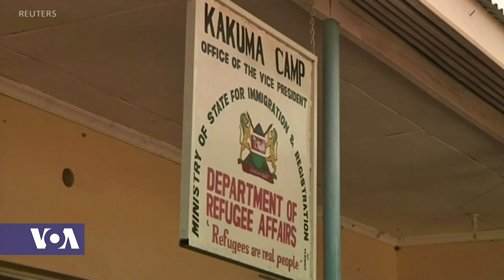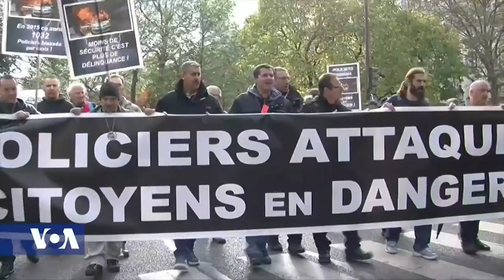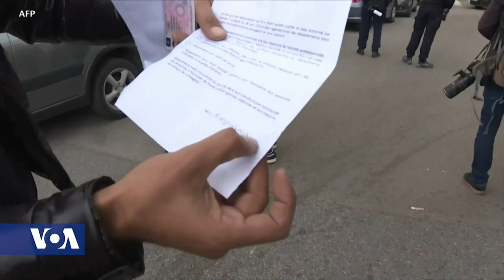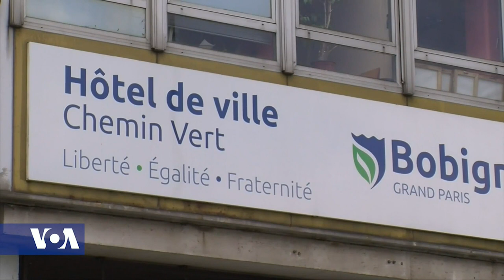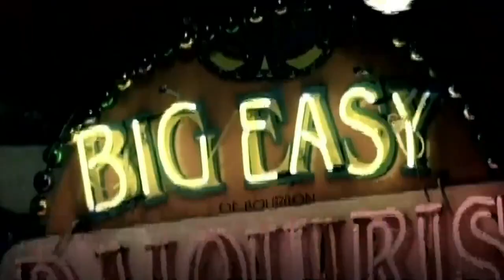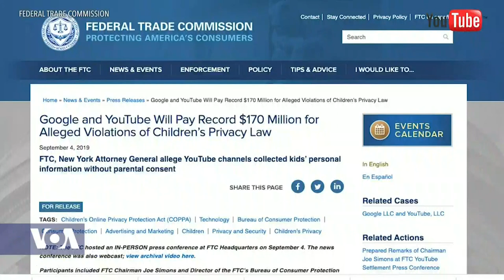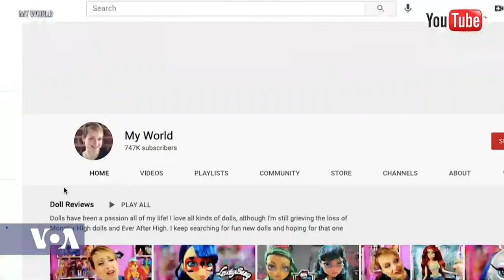Africa 54 - April 30, 2021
Top Stories:

At least 700 people in Nigeria, among them young students, have been kidnapped in just the last five months. Worried and frustrated parents of the kidnap victims are pleading for government help.

Kenya said on Thursday it had told the United Nations it will shut by June 2022 two camps holding over 410 thousand refugees who fled from wars in the east and Horn of Africa. The East African nation plans to repatriate some and give others residency. The interior ministry made the announcement on Twitter about five weeks after ordering the closure of the Dadaab and Kakuma Refugee Camps and giving the United Nations two weeks to present a plan to carry this out.
U.S. President Joe Biden is touting a range of accomplishments as he hits the milestone of 100 days in office. But has he made any impact in the African continent?

Reports of police violence and racial injustice resonate especially strongly in France, with its large population of ethnic Africans and Arabs. Yet cautious optimism by some in the United States and elsewhere that the guilty verdict in American former police officer Derek Chauvin’s murder trial might trigger societal change is less shared in France.

It’s been a tense few days in Jerusalem and along the border between Israel and the Gaza Strip. In Jerusalem, Israeli police and Palestinians have clashed repeatedly and in Gaza, Palestinians fired dozens of rockets at southern Israel provoking Israeli air strikes. The heightened tensions during the holy month of Ramadan have people on both sides worried. Linda Gradstein reports from Jerusalem.
NASA Astronaut Michael Collins, who made history as part of the 1969 Apollo 11 crew to first land a person on the moon, has died at the age of 90.  In interviews with VOA's Kane Farabaugh, Collins reflected on the importance of the mission and the contributions of the astronauts of his era, while keeping a focus on the future of crewed spaceflight and exploration.

Videos of kids having fun are among the most popular on YouTube. They are also a fast-growing business, one that critics say comes with little regulation and oversight to protect children on either side of the screen. Michelle Quinn reports.

A new song and music video by a singer from Northern Ghana is shaking up the region with positive energy. It brings new life and meaning to a centuries-old folksong and the artist herself, explains. Heather Maxwell, Host of Music Time in Africa, has the story.

Now, on somewhat of a personal note for VOA's English to Africa service, today we are saying farewell to Negussie Mengesha, who is retiring after serving as the African Division's Director for seven years. He’s been with VOA for 39 years, after beginning his journalism career in his native Ethiopia. Mr. Mengesha has been more than a boss to us, he has been a friend and mentor to many of us